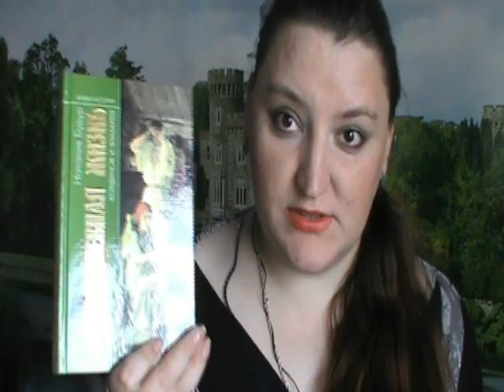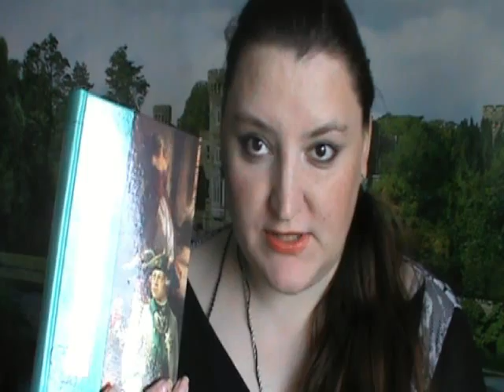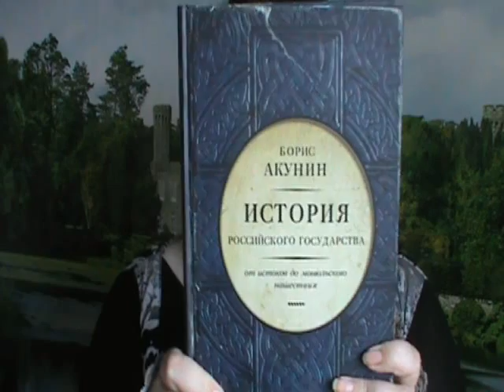Лабиринт #7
Ура! Пришла наконец-то долгожданная посылочка с долгожданными книжечками!!! Порадуемся вместе?